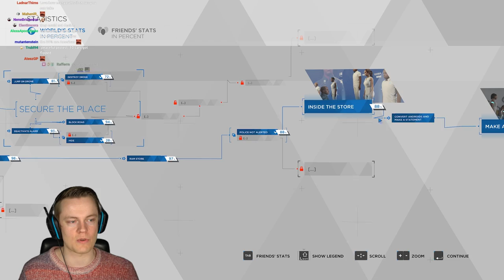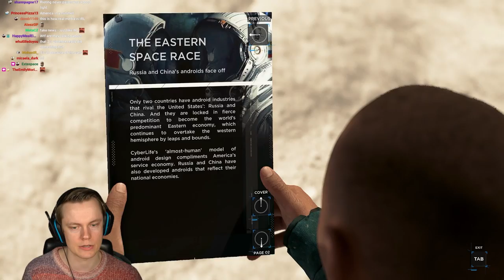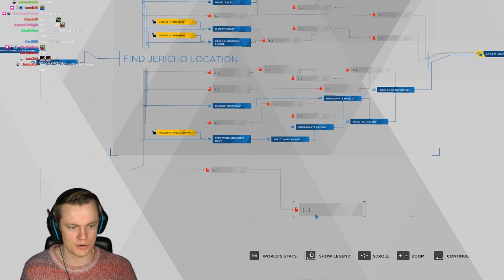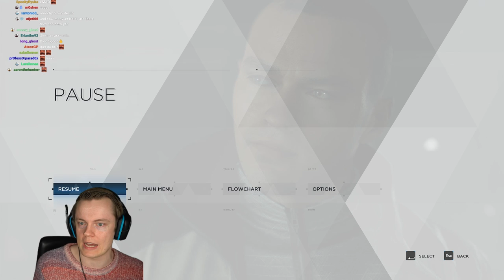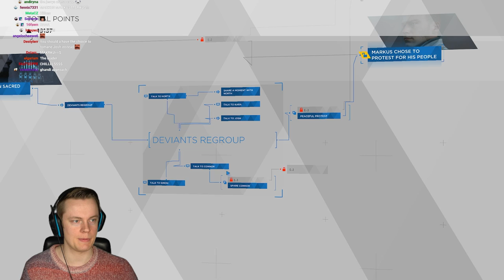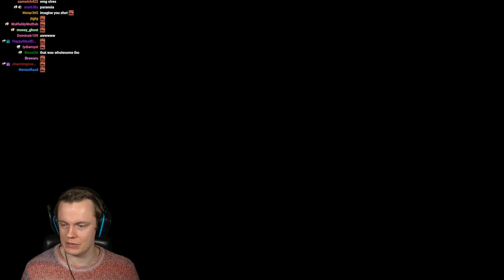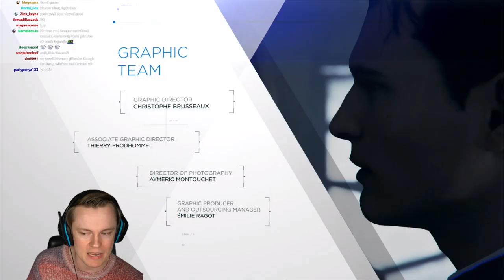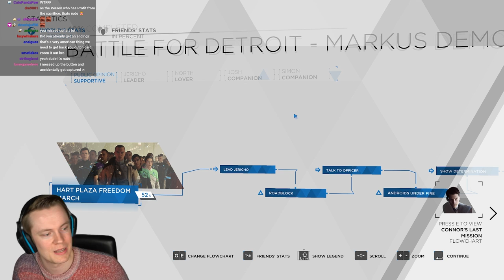Only 1% Of People Have EVER Seen This Ending! - Detroit Become Human Part 3 (Ending)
Welcome to the FINAL episode of Detroit Become Human! We got one of the rarest endings EVER in this game. And I absolutely loved it! This game is amazing and I am so happy I played it. Let me know what other games like this you'd like to see me play!